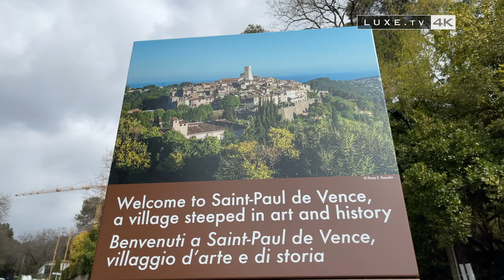Covid 19: Saint Paul de Vence enclosed - LUXE.TV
😷 The Alpes Maritimes department has been experiencing a confinement that has now been imposed on the whole of France for the coming month.
The world-famous city of Saint Paul de Vence bears witness to the shutdown of tourist activities beyond 10 kilometers from French citizens' homes.😷